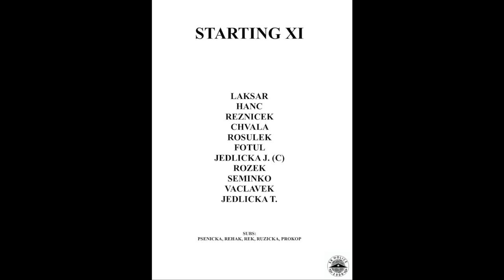SK Holice - SK Polička 3:2 (3:0)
Sestřih zápasu 14. kola Tlapnet Krajský přebor mužů (Pardubický kraj) mezi celkem SK Holice a celkem SK Polička.

Počet diváků: 101
Rozhodčí: Lukes Zdeněk, Jureček Michal, Doskočil Radim, Suchý Miloš